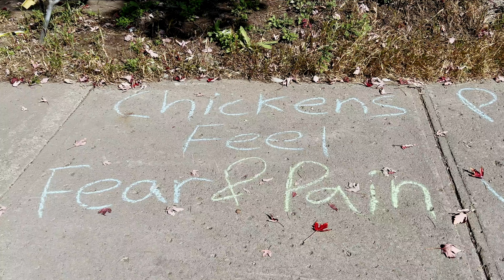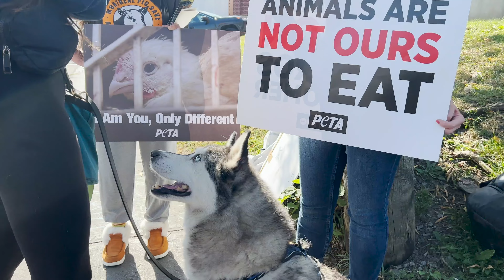Bearing Witness with Montréal Pig Save at Marvid Chicken Slaughterhouse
If you want to help spread the idea that we all have a moral duty to bear witness, end animal agriculture and reforest the earth, join us by starting a local Animal Save Movement chapter today.